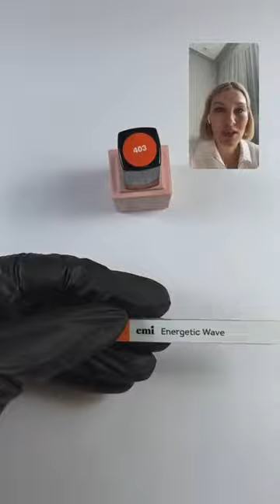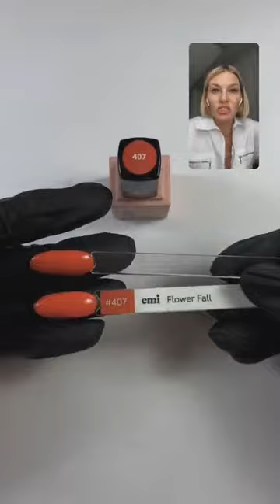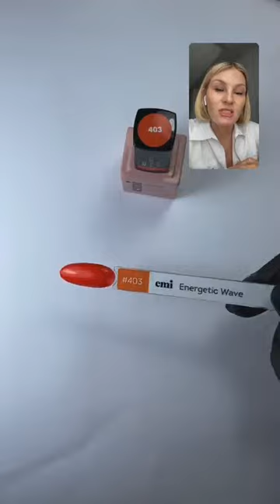Обзор палитры оттенков набора From Dawn to Dusk. Мастер-класс Екатерины Мирошниченко